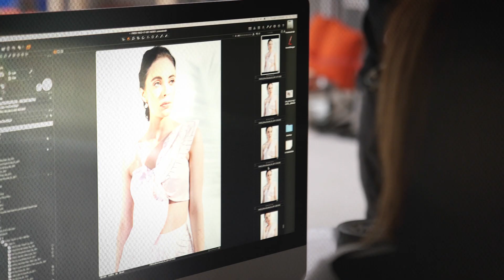Fashion Week Columbus 2017 Opening Video